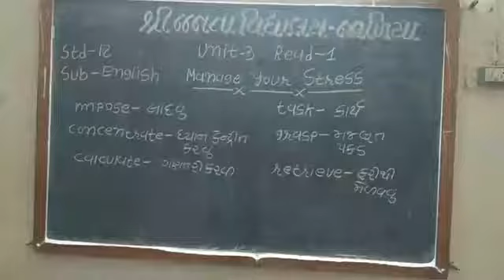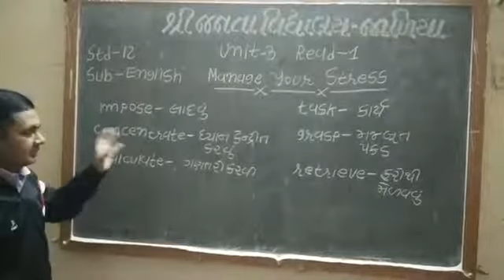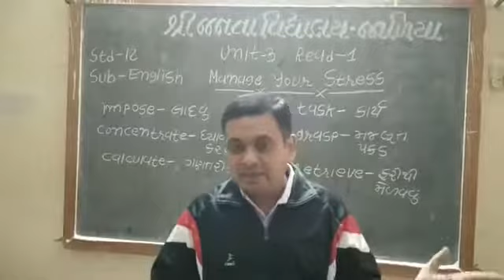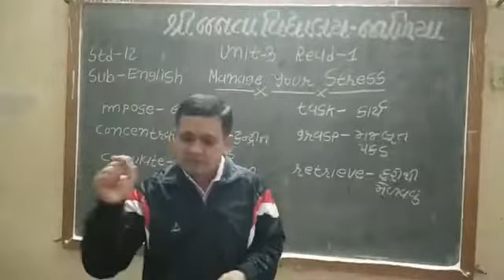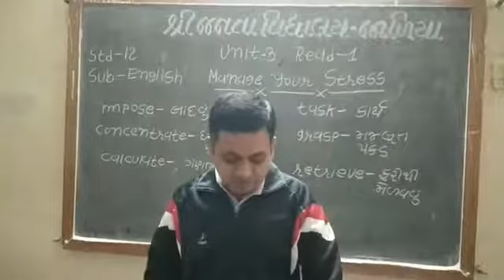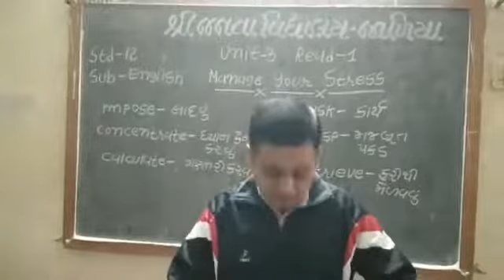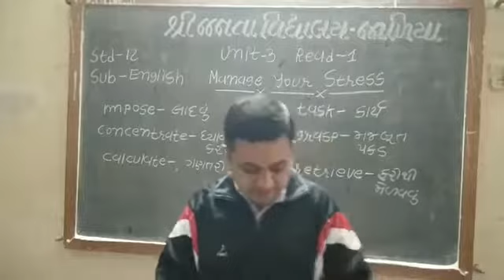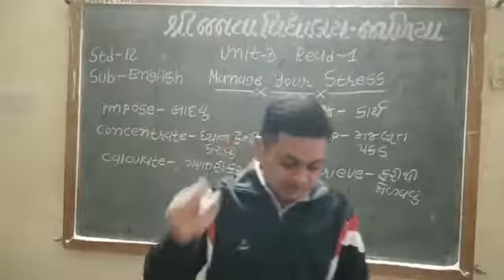ENG STD 12 UNIT 3 READ 2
Sanjaybhai Gondaliya